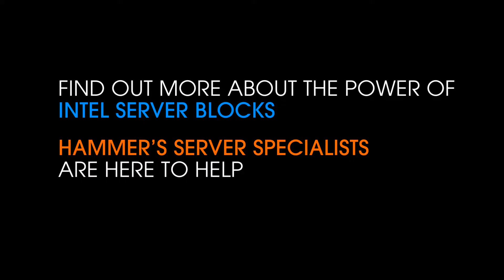Intel Server Blocks - Making the path to reliable solutions easy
Feature-rich Intel Server Systems for performance, quality and reliability.